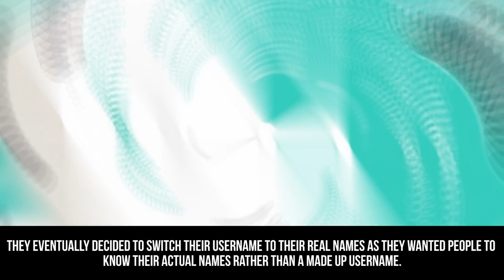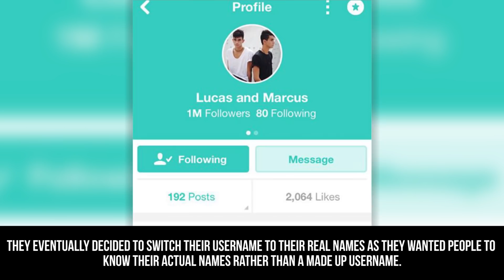Lucas and Marcus (Dobre Twins) - 5 Things You Didn't Know About Lucas And Marcus Dobre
5 things you didn't know about Dobre Brothers Lucas And Marcus.